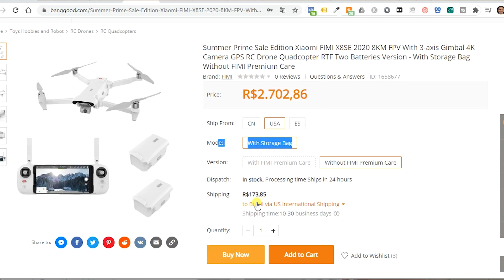Fimi x8 2020 Special Edition- Edição Especial de Verão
BGX8SETS (Armazém USA, ES)
BGX8SETCN (Armazém CN)
Apoie o Canal Comprando nos Links dos Parceiros
Drones Que Eu Recomendo.👇👇👇
CUPOM BGFIMICN2020 (Para armazém CN)

Fimi X8 Se Loja Oficial Aliexpress 6x sem juros no Cartao
Cupom: BGDJIMINI   (Armazém CN)
Cupon: BGRCZINO2 (Armazém CN)
CUPOM BGFIMIA3Q (Armazém RU, USA, CZ)
CUPOM BGFIMIA315 (Armazém USA, CZ)
Cartão de Memoria Micro Sd (Aliexpress)
🛍️Lexar micro sd class10 UHS-I u3 V30

Onde baixo as melhores músicas e SFX: [ 1 MES Grátis ]